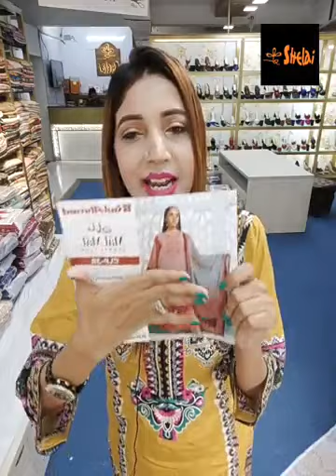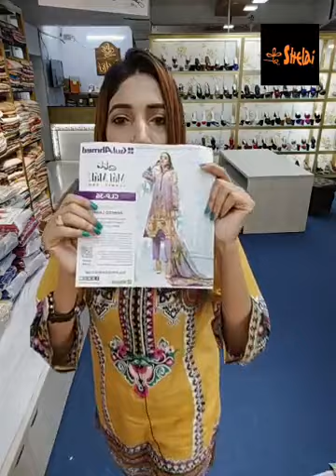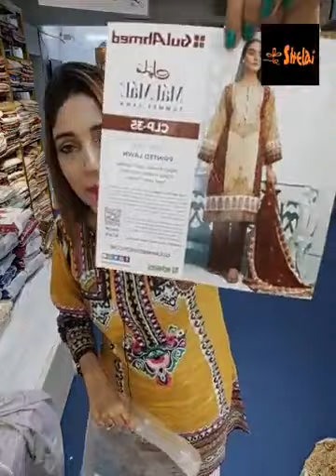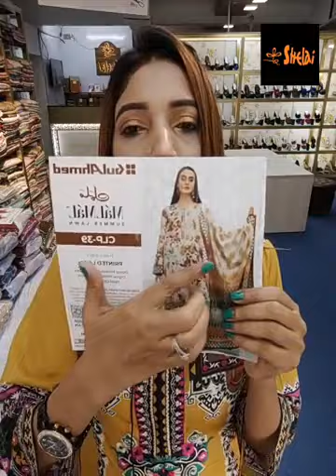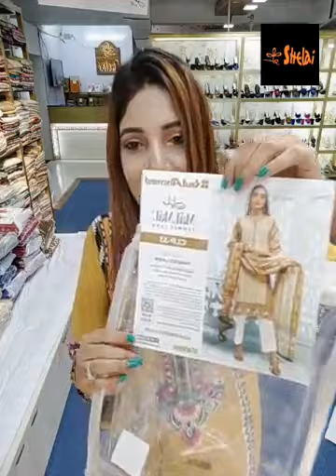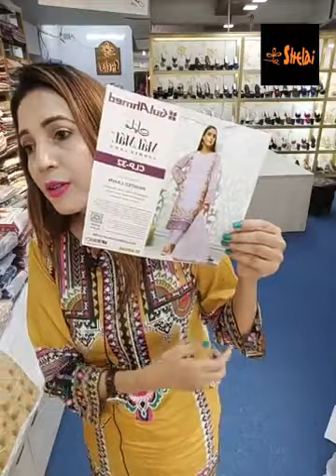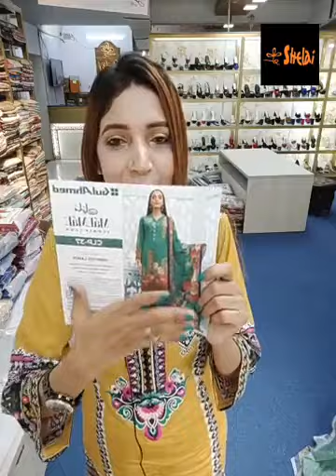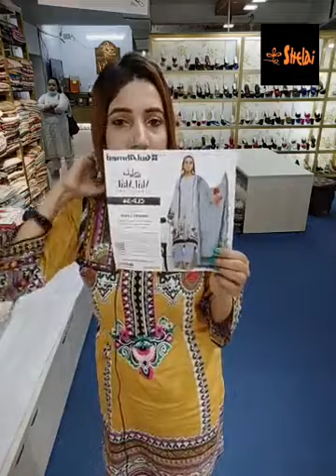🔥🔥Pakistani GulAhmed MALMAL Digital printed three pices unstitched Lawn 🔥🔥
Banani: Road 7, house 35, block G
Gulshan: Pink City 3rd floor, shop no:13a/b
Dhanmondi: Metro Shopping mall 1st floor shop no:217